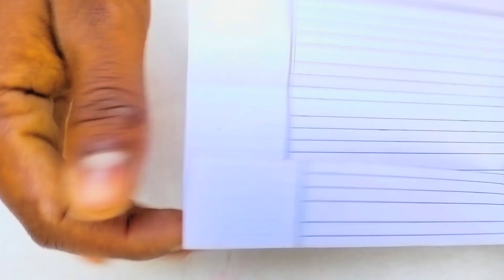how to make eraser pen at home/how to make homemade eraser pen/how to make eraser pen at home easy.